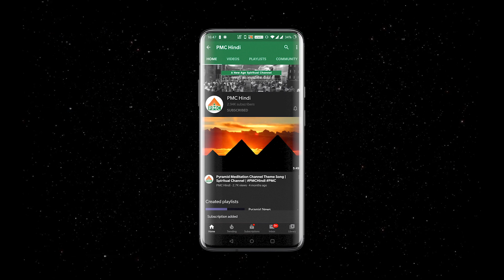Emotional Meditation Experience by Pyramid Master Mamta Rai, Cuttack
About PMC Hindi:
Pyramid Meditation Channel Hindi (PMCHindi) is the official Hindi Media wing Pyramid Spiritual Societies Movement (PSSM) and managed by OneMedia Network. It is an unique new-age Spiritual channel, that envisions and endeavours to showcase the Universal Spiritual Truth and Reality to the whole of mankind through transformative, positive media.